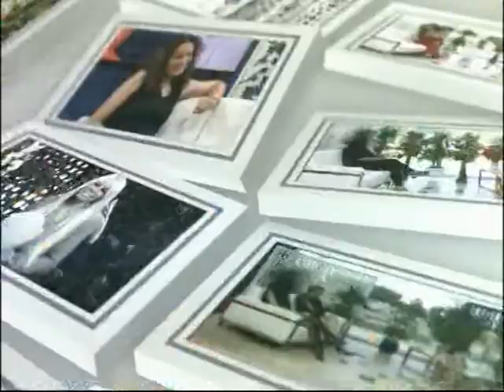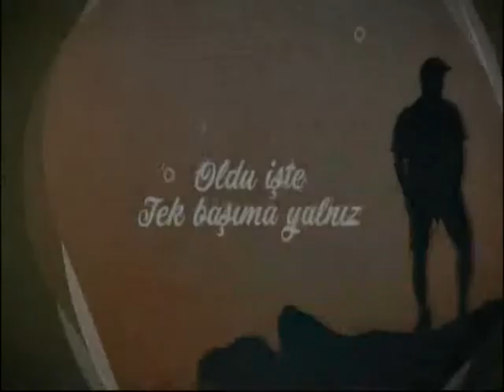Fahriye Özay ile 24 Aralık 2021 çok değerli konuğum Turgut Yenağralı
Fahriye Özay ile 24 Aralık 2021 çok değerli konuğum Turgut Yenağralı. İyi seyirler dilerim